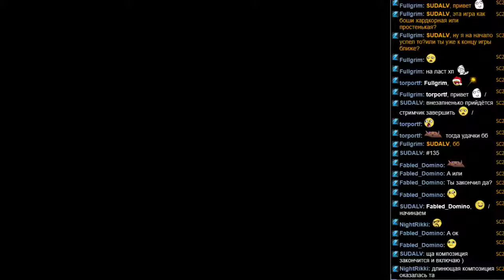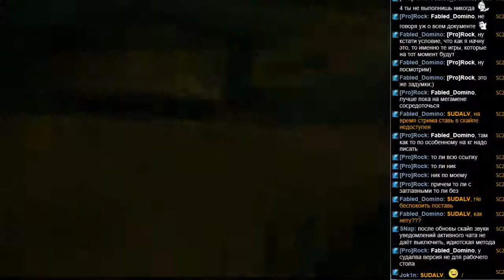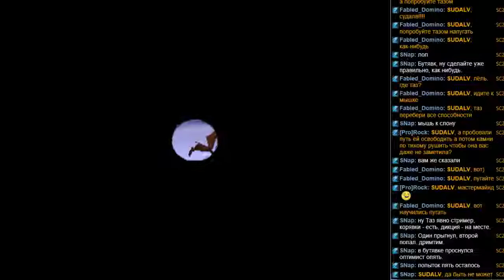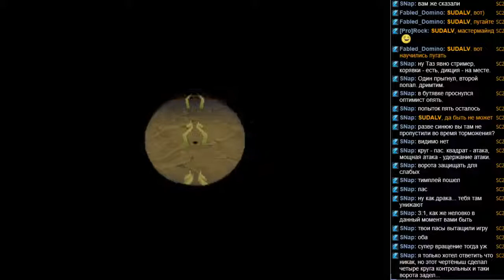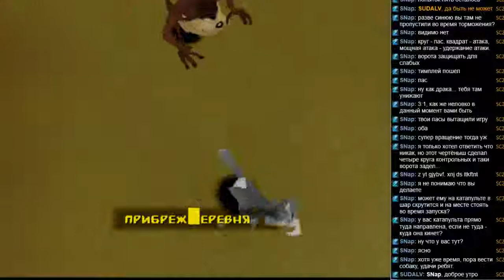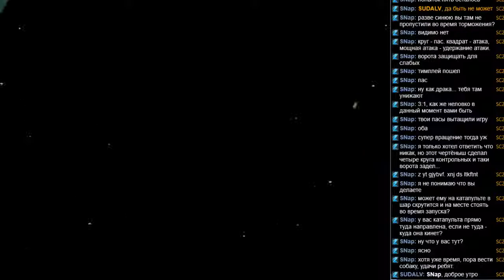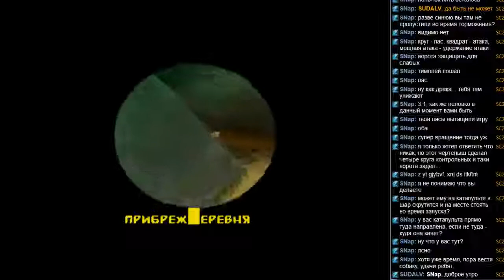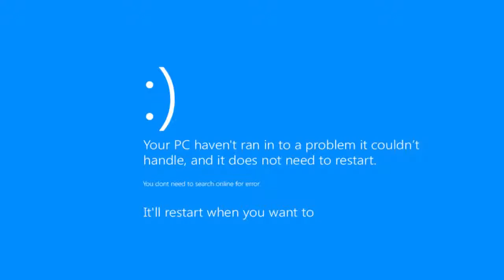#135 Bugs Bunny & Taz - Time Bisters часть 2